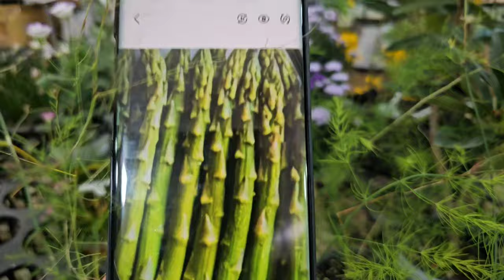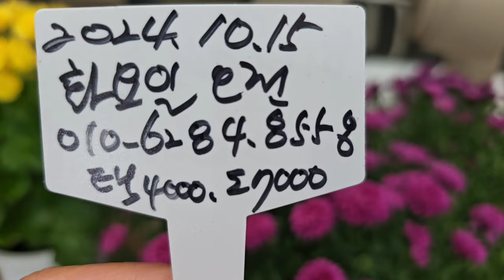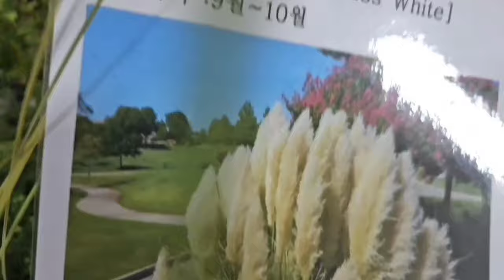아바다 자넷 골드킹 라디아타 철골 천학금 원더랜드 바이텍스 라일락